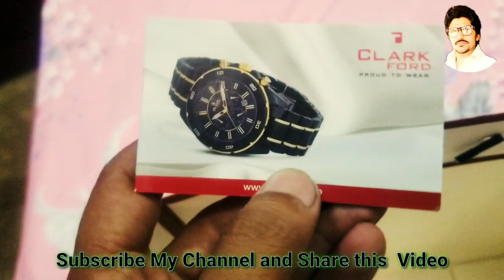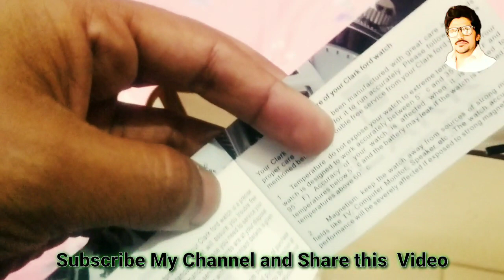CLARK FORD WATCH